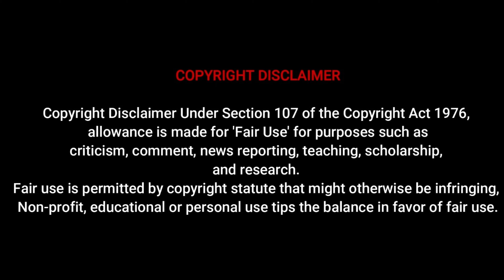Chiara Mazzola | Social Media Influencer, Plus Size Clothing, Fashion Model, women's clothing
Chiara Mazzola | Social Media Influencer, Plus Size Clothing, Fashion Model, women's clothing, Plus Size